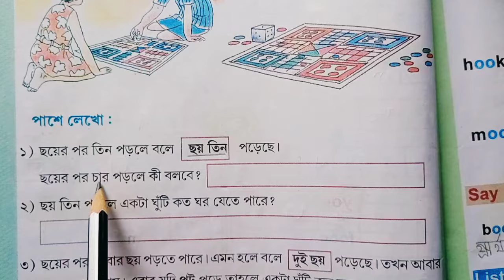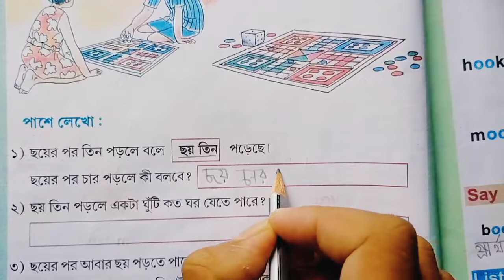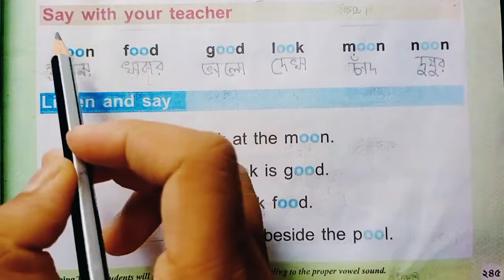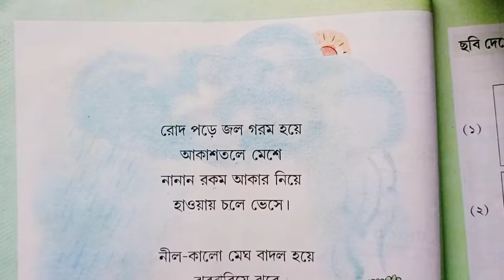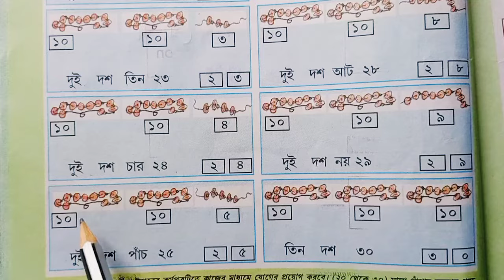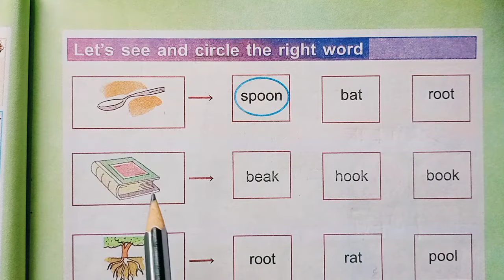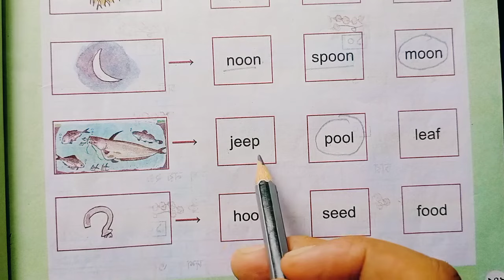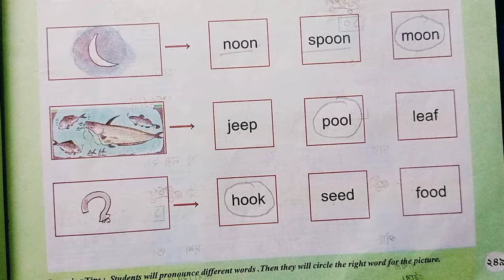Class 1# Amar Boi Part 3 # page 244-249# প্রথম শ্রেণি/ আমার বই/তৃতীয় পর্ব/পেজ ২৪৪-২৪৯/2022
Class 1# Amar Boi Part 23# page 244-249# প্রথম শ্রেণি/ আমার বই/তৃতীয় পর্ব/পেজ ২৪৪-২৪৯/ 2022

prothomsreniamarboipart3page244,245,246,247,248,249
class1amarboipart3page244-249
প্রথমশ্রেণি-আমারবই-তৃতীয়পর্ব-২৪৪_২৪৯পাতা
Class1amarboi-part3

Class 1# Amar Boi Part 3 # page 244-249# প্রথম শ্রেণি/ আমার বই/দ্বিতীয় পর্ব/পেজ ২৪৪-২৪৯/

prothomsreniamarboipart3page244-249
class1amarboipart3page244-249
প্রথমশ্রেণি-আমারবই-তৃতীয় পর্ব-২৪৪_২৪৯পাতা
Class1amarboi-part3